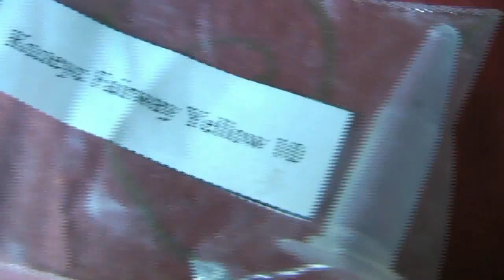Пикирую лаванду Lavender planting ✽ сею лобулярию колеусы и другие цветы ✽ позитив ✌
Лаванда узколистная или лаванда колосковая, горькуша, бабочка, индийские колоски, цветная трава, леванда, лавенда
Вечнозеленый эфиромасличный полукустарник. Ценится в народной медицине бактерицидным, успокаивающим, противоревматическим, мочегонным, болеутоляющим, ранозаживляющим, инсектицидным действием. Широко применяется в косметологии и ароматерапии. Используется в виде чая, настоя, спиртовой настойки, эфирного масла.